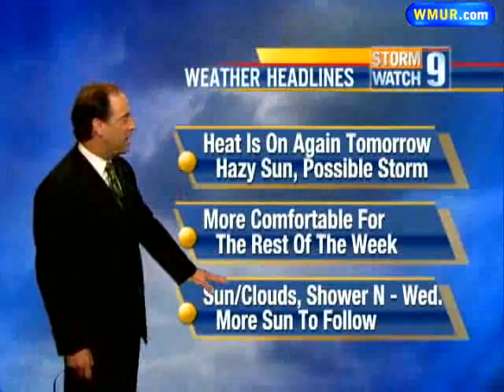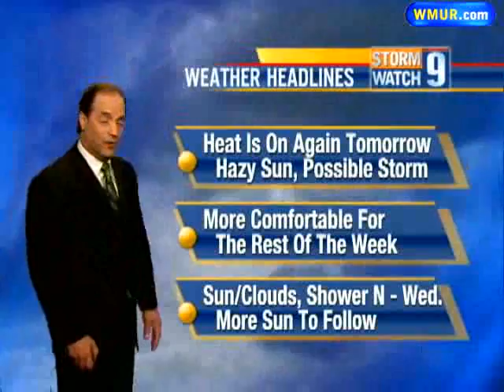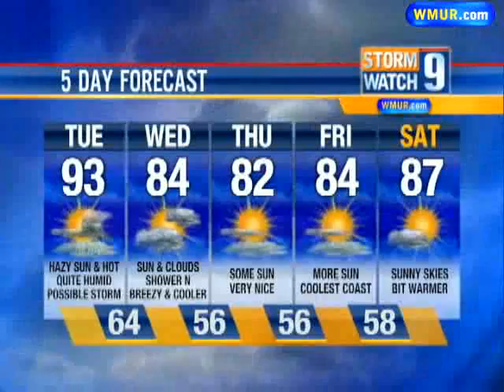Heat Continues For Another Day